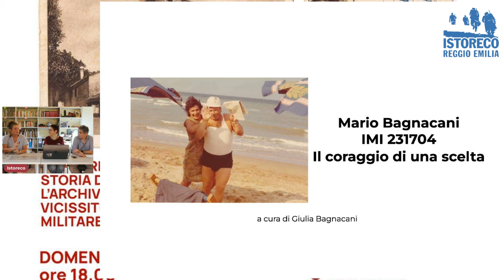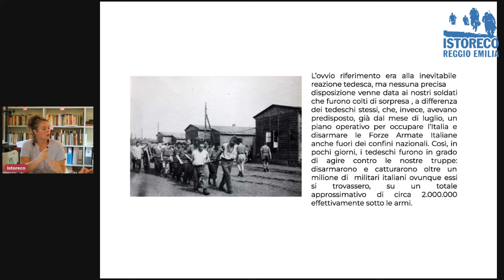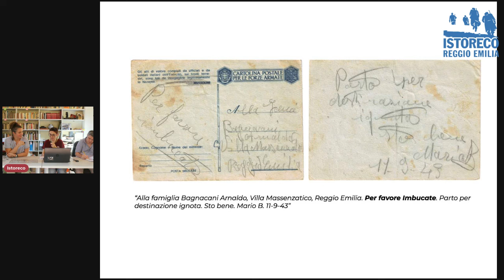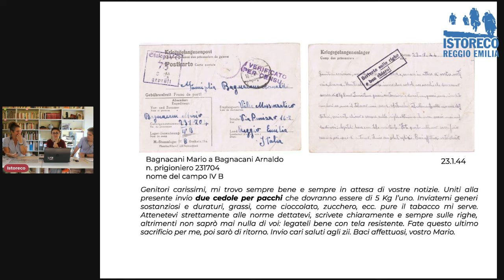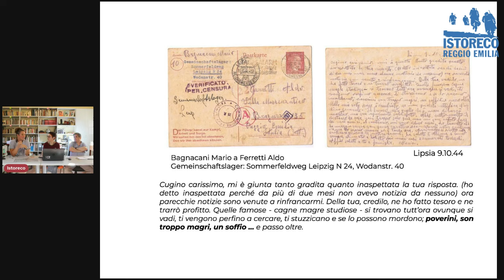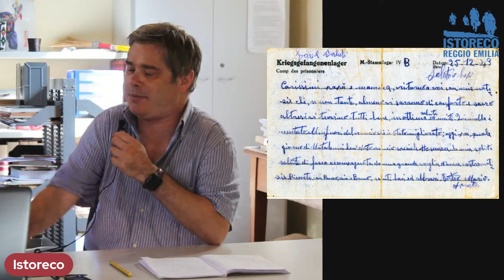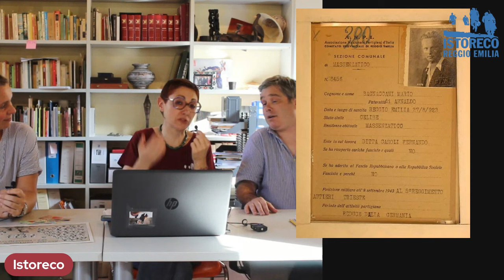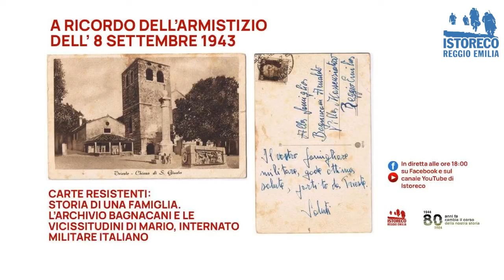Carte di famiglia resistenti: l’Archivio Bagnacani e la storia di Mario, Internato Militare Italiano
Domenica 8 settembre 2024, in occasione dell’81esimo anniversario dell’Armistizio siglato l’8 settembre 1943 tra l’Italia e gli Alleati, Istoreco propone l’incontro online “Carte di famiglia resistenti.
L’Archivio Bagnacani e la storia di Mario, Internato Militare Italiano”.

Dialogano:
Michele Bellelli e Chiara Torcianti, Istoreco
Giulia Bagnacani, operatrice culturale ed erede dei documenti storici della sua famiglia